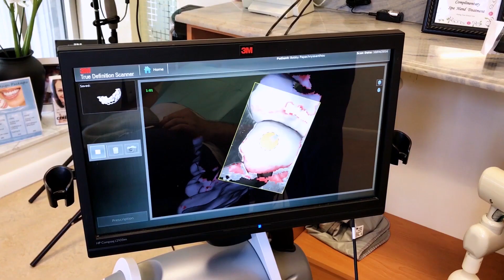Full Mouth Rehabilitation NYU Occlusion Course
FMR NYU Occlusion Course powered by SurfCT.com